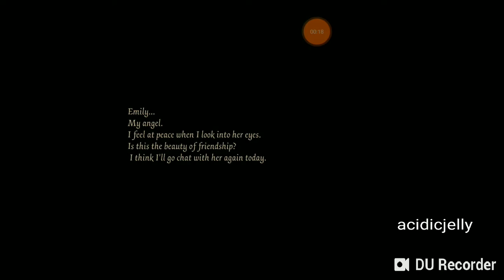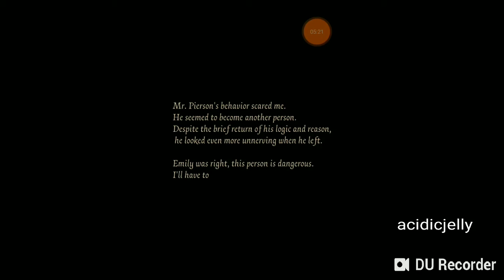Identity V - GARDENER STORY - CHAPTER 2